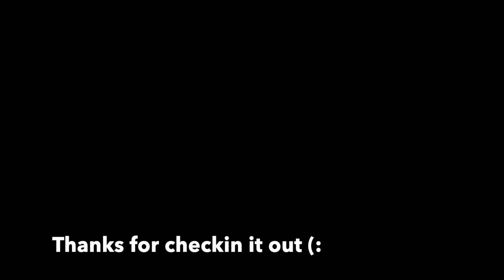Lover, You Should've Come Over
One of my favorite Jeff Buckley songs. Tryin to wrap my tongue around it.